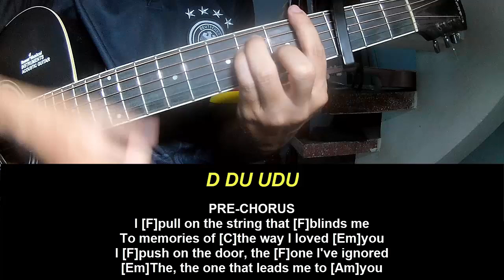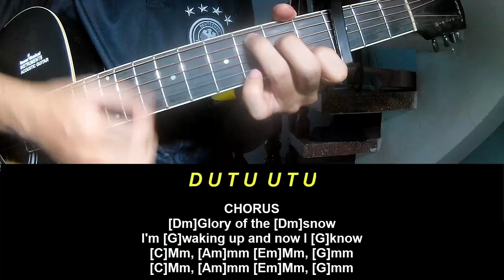Guitar Tutorial Clairo Glory Of The Snow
Today, I will share with you Guitar Tutorial Clairo Glory Of The Snow